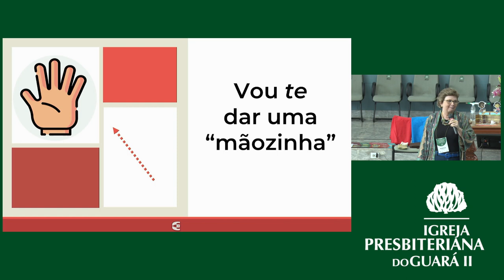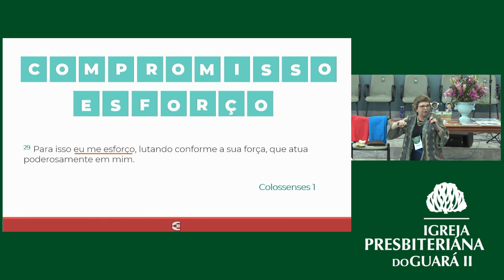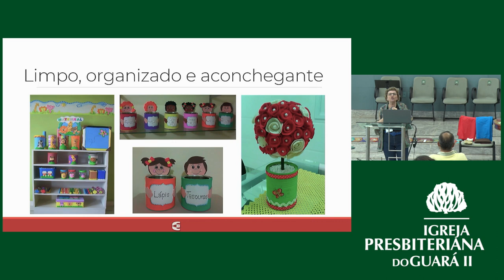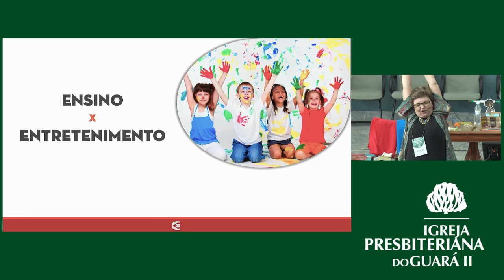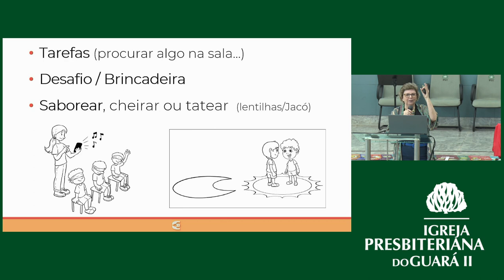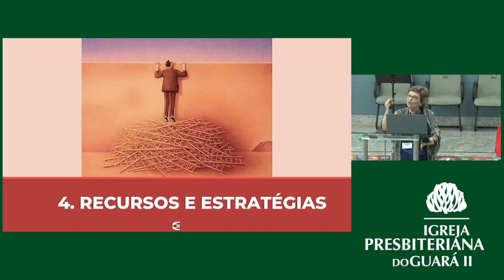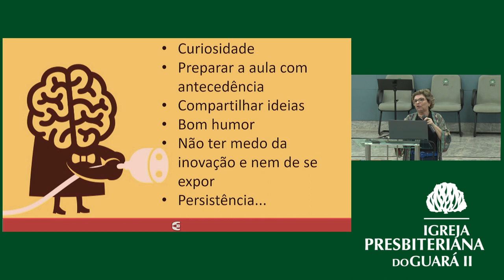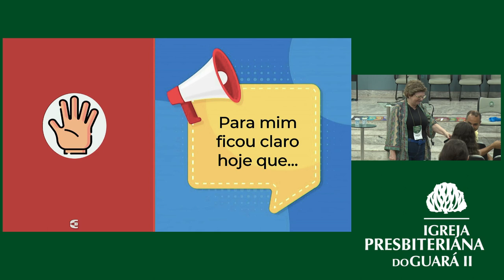Técnicas de Ensino Para Crianças Até 6 Anos | Workshop: A Centralidade de Cristo no Ensino Infantil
• Palestrante: Márcia Barbutti
• Workshop realizado no dia 07 de outubro de 2022 na Igreja Presbiteriana do Guará II – IPGII. ⤵

💎 Acompanhe a Igreja Presbiteriana do Guará II 💎